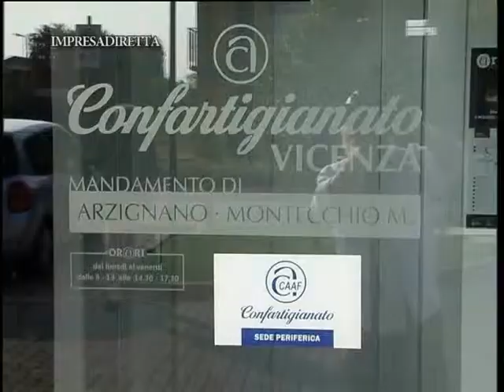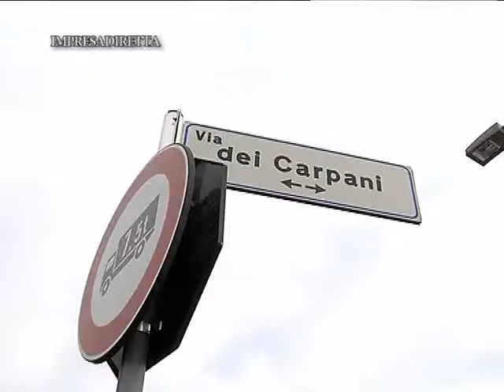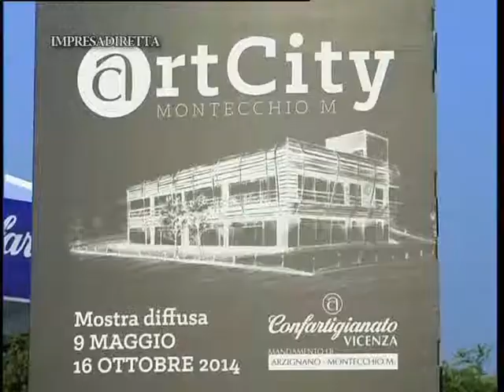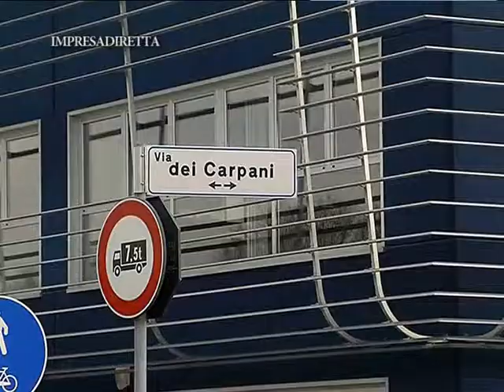Ad un passo dalla zona produttiva di Montecchio M. la nuova sede Confartigianato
Gli artigiani di Montecchio Maggiore hanno festeggiato la loro nuova e prestigiosa sede in via dei Carpani, angolo viale Europa.